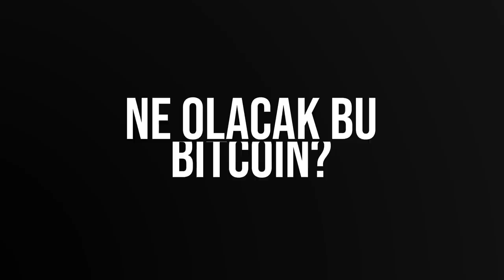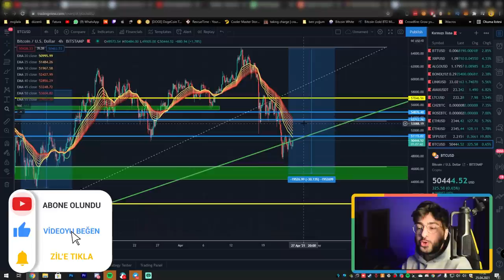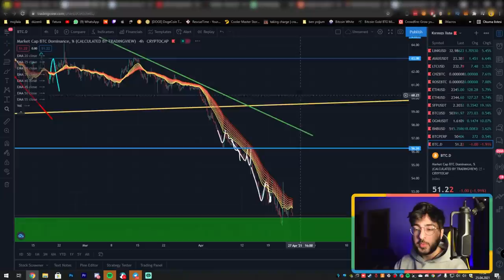BİTCOİN NEREYE GİDİYOR? DÜŞÜŞ DEVAM EDECEK Mİ? YÜKSELECEK Mİ? Altcoinler Ne Olacak?